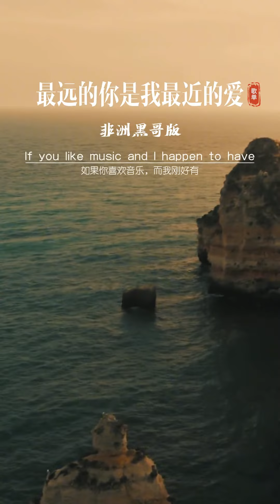推荐经典老歌 感受一下非洲版的#最远的你是我最近的爱